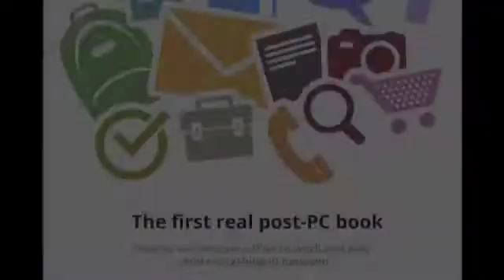Why Evernote and GoodReader are so helpful when working on the iPad. Video #14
A couple of cool examples of how we use Evernote & GoodReader.

Why we love these apps? Why really Evernote is our "external brain" or just a "file cabinet".

This video is a part of our iPadOnly book, written by Augusto Pinaud and Michael Sliwinski